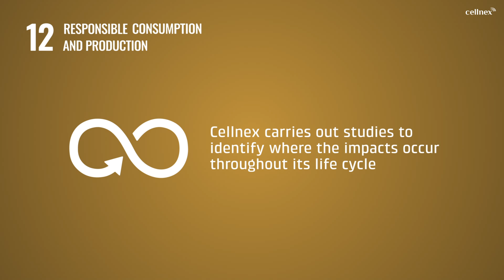Cellnex High priority Sustainable Development Goals - Agenda 2030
The United Nations' 2030 Agenda and the 17 Sustainable Development Goals that were set as a target are 9 years old. Although significant progress has been made, it is important to continue revitalising and expressing commitment to them.
At hashtag#Cellnex, we have been committed since our creation in 2015 and have therefore identified 8 of the 17 as priorities.
Each year we analyse, measure and communicate our commitment to work together under a common goal of sustainability and sustainable development.

La Agenda 2030 de la United Nations y los 17 Objetivos de Desarrollo Sostenible que se establecieron como meta cumplen 9 años.
Aunque se han logrado avances significativos, es importante seguir revitalizando y expresando el compromiso para con ellos.
En hashtag#Cellnex, estamos comprometidos desde nuestros inicios en 2015 y por eso hemos identificado 8 de los 17 como prioritarios.
Cada año analizamos, medimos y comunicamos nuestro compromiso para trabajar unidos bajo un objetivo común de sostenibilidad y desarrollo sostenible.